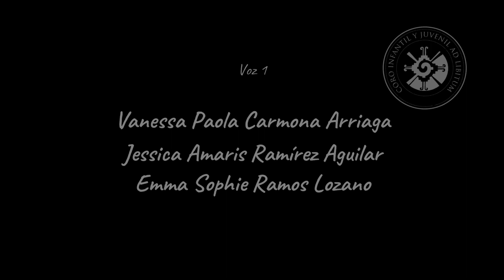DIENTE DE LEÓN - CORO AD LIBITUM VIRTUAL 2021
DIENTE DE LEON
LETRA: KARLA MARGARITA FARFÁN GONZÁLEZ

ESTRENOPOR: CORO INFANTIL Y JUVENIL AD LIBITUM

PIEZA CREADA Y ESTRENADA PARA RECORDAR A NUESTROS ABUELITOS QUE HEMOS PERDIDO EN ESTA EPOCA DE PANDEMIA...
"ABUE, TE LLEVO EN EL CORAZÓN"